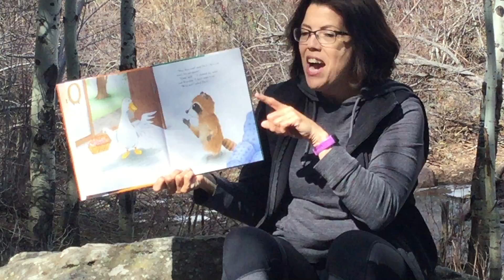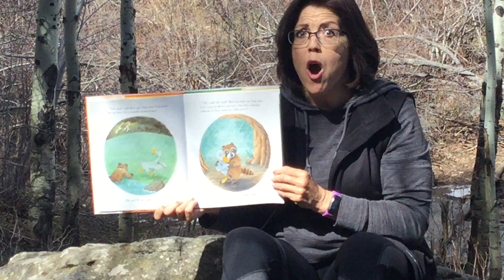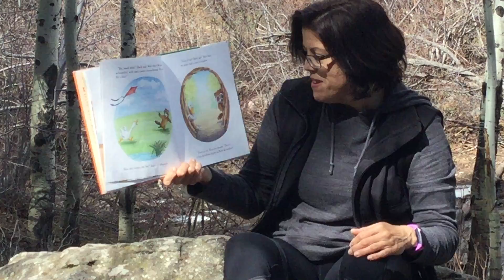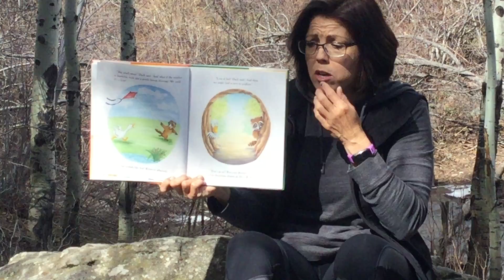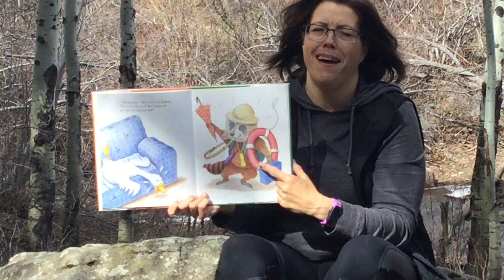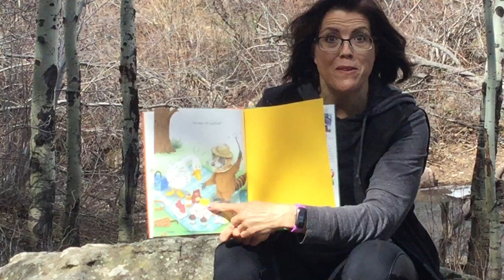Ready for Anything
Natrona County Library

Librarian Angel reads the kids books, "Ready for Anything."